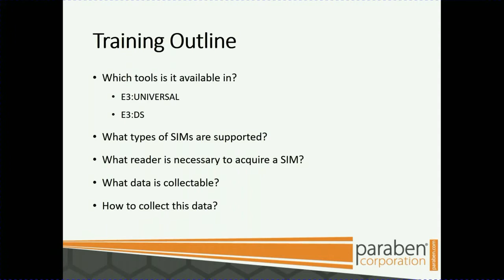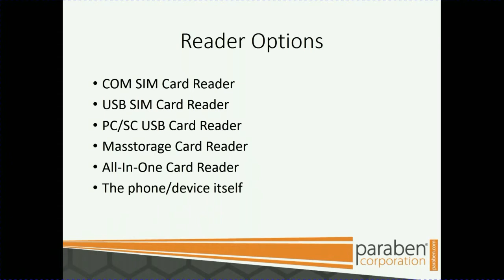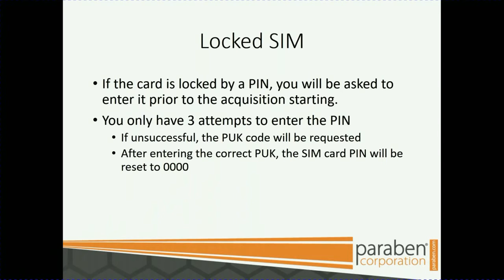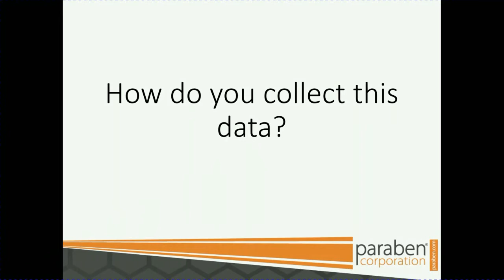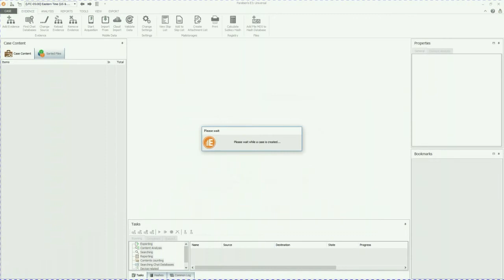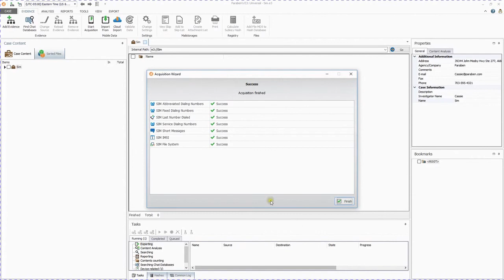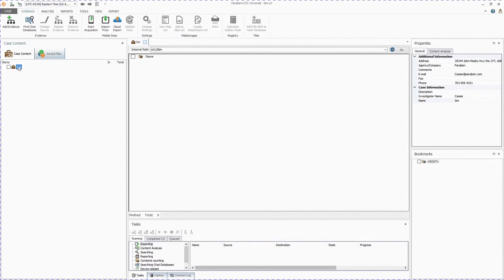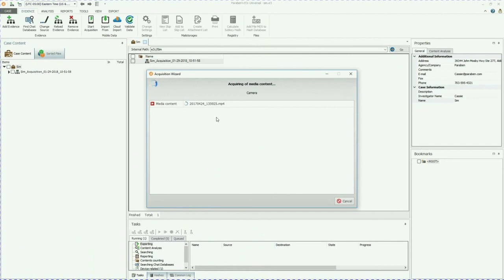E3 Platform SIM Card Acquisition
Use the E3 Platform for acquisition and analysis of SIM Cards.